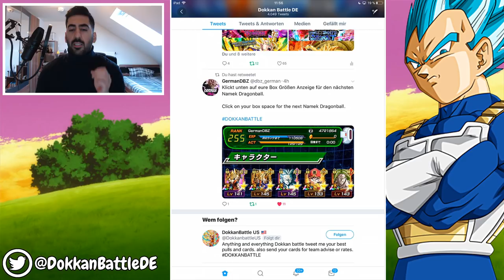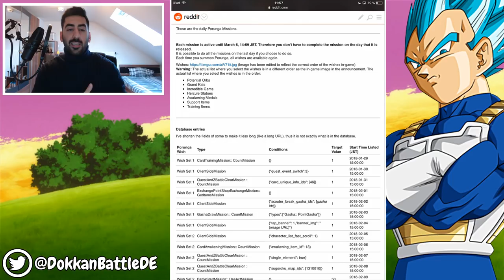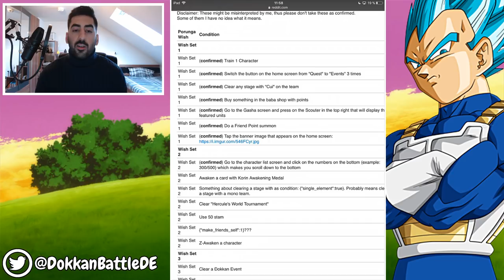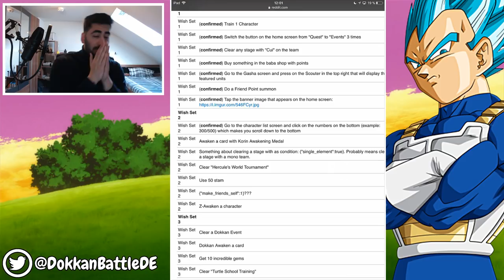WIE IHR DIE TÄGLICHEN DRAGON BALLS BEKOMMT & WAS IHR EUCH WÜNSCHEN KÖNNT (JP)! DBZ Dokkan Battle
So bekommt ihr die täglichen Dragon Balls und das könnt ihr euch wünschen!

- Mo: 19:00 - 21:00 Uhr Dokkan auf YT
- Di: spontan
- Mi: 19:00 - 21:00 Uhr Dokkan auf YT
- Do: spontan